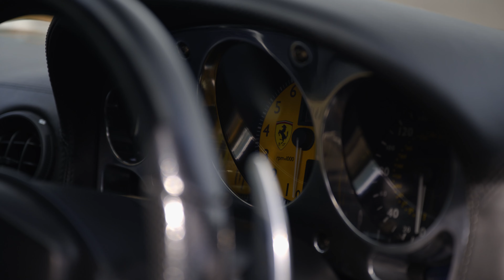Ferrari 360 Modena F1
Ferrari 360 Modena for sale at the Car Barn Beamish